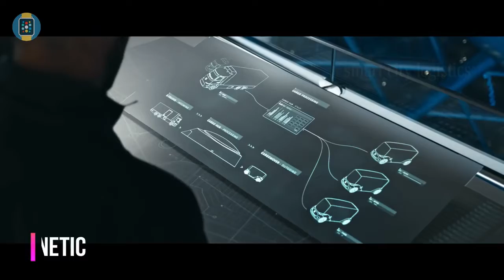Top Amazing Cars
Car made up from using Incredible technology